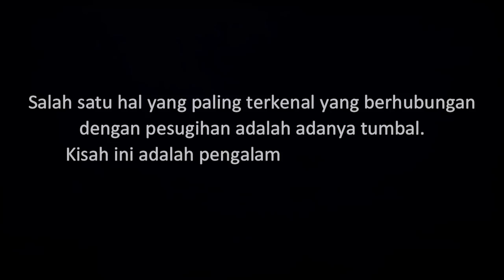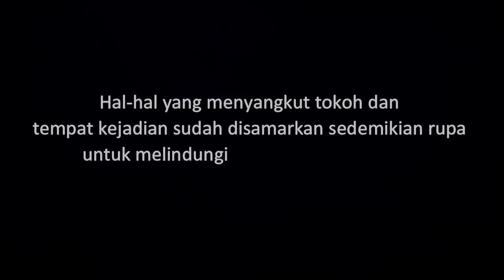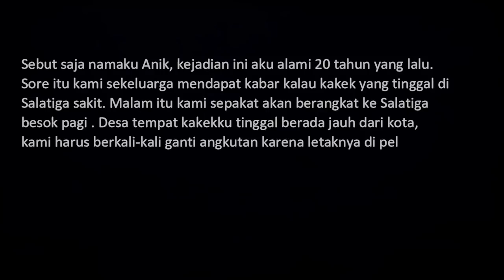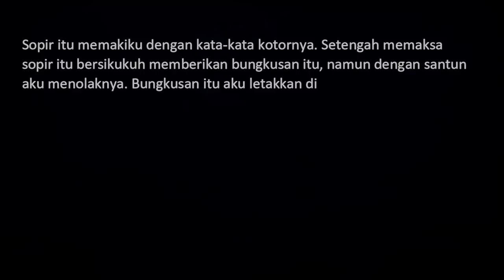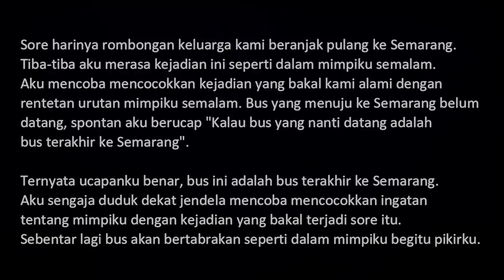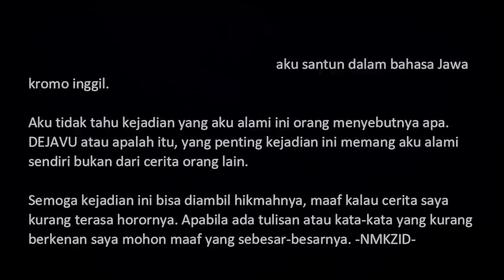KRESEK - Kisah Calon Tumbal Pesugihan Buto Ijo | Cerita Horor #123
Sebuah pengalaman yang dialami oleh mbak Anik ketika menempuh perjalanan dari Semarang ke Salatiga, dimana dia menemukan sebuah bungkusan dari plastik kresek dan bersamaan dengan itu pula dia hampir menjadi tumbal suatu pesugihan buto ijo.